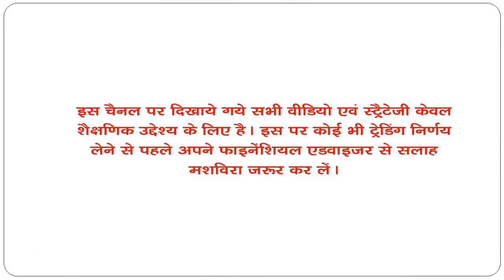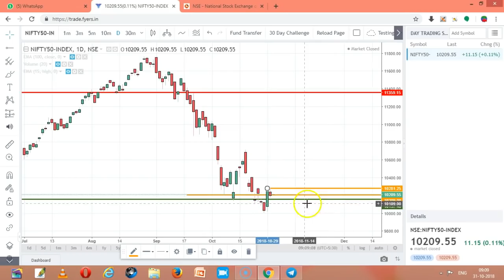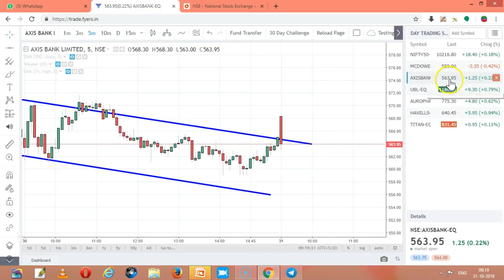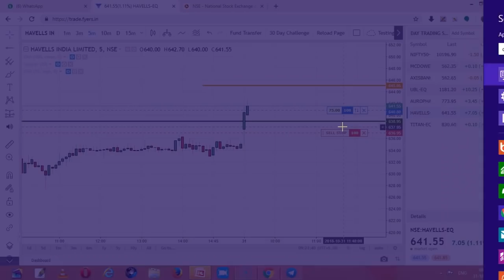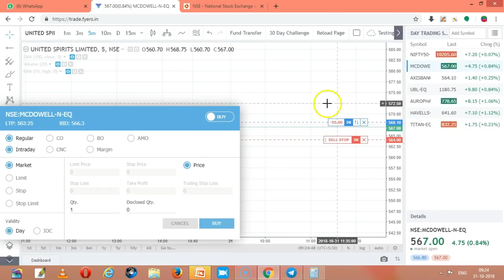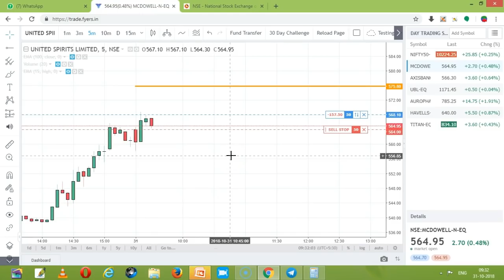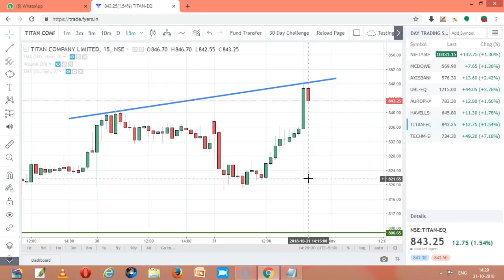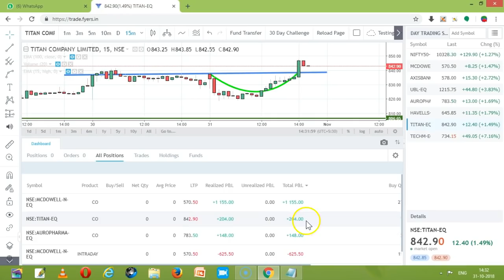INTRADAY LIVE TRADE 31 OCT 2018